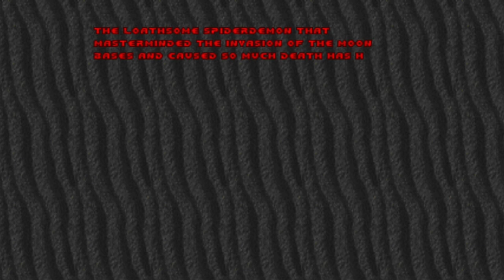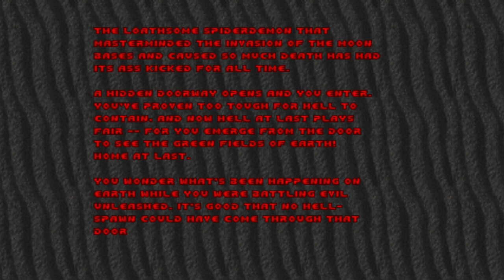Escape From DOOM Gameplay - Inferno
An EFT/CoD conversion for DOOM (1993 and 2). 3rd chapter of the game. Enjoy

Man. This mod made the spiderdemon that masterminds the invasion totally obsolete. Took me like 2 shots with the RPG BFG but it will be taken down with one shot with a single well aimed rocket launch.

0:00-2:24 Hell Keep
2:24-11:39 Slough of Despair
11-39-22:24 Pandemonium
22:24-33:38 Unholy Cathedral
33:38-41:44 Mt. Erebus
41:44-50:09 Gate to Limbo
50:09-55-25 Gate to Hell
55:25-55:41 Dis
55:42-57:17 Credits